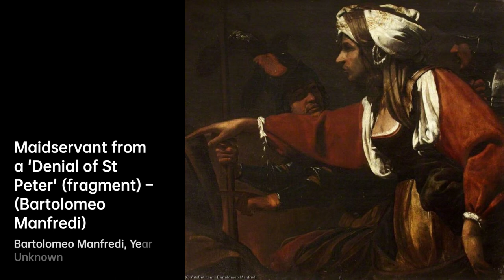Who is Bartolomeo Manfredi｜Artist Biography｜VISART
Bartolomeo Manfredi was an Italian painter who was born in 1582 in Ostiano. He lived……

A biography of Bartolomeo Manfredi.